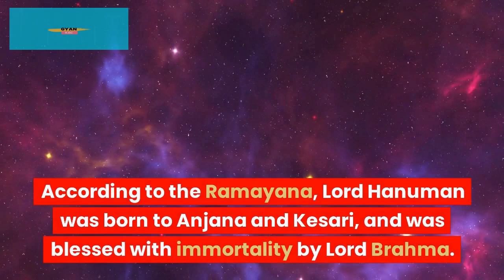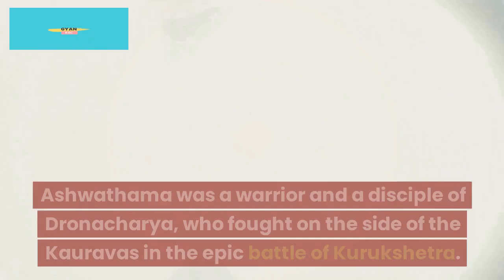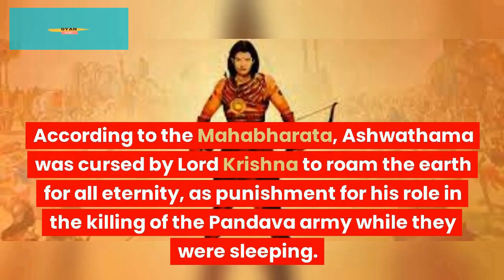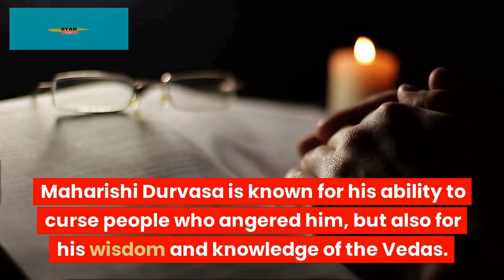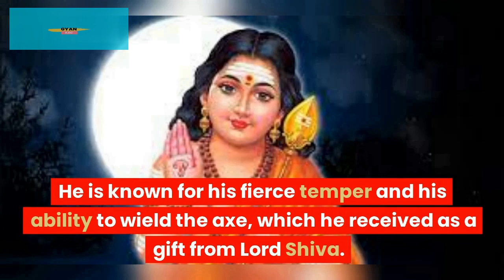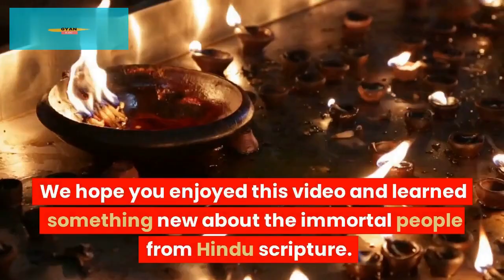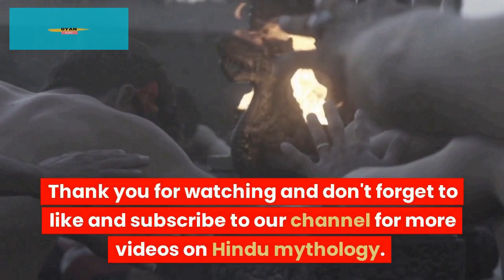Immortal People from Hindu Scripture: Learn About the Myths and Legends 😱👀🤔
Welcome to our video about the Immortal People from Hindu Scripture. In this video, we will delve into the fascinating myths and legends of Hinduism, and explore the stories of the immortal beings who play a prominent role in this ancient religion.